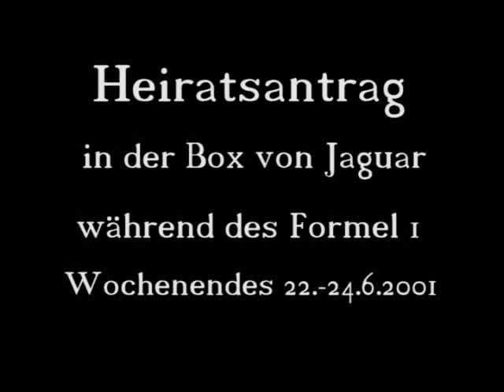Heiratsantrag bei der Formel 1 Nürburgring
Unter tatkräftiger Mithilfe von Jaguar und mit Einverständnis des damaligen Teamchefs Nicki Lauda machte ich am 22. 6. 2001 zwischen zwei freien Trainings meiner Frau in der Box von Jaguar einen Heiratsantrag. im August werden wir nun unseren 1ojährigen Hochzeitstag gemeinsam mit unserer Tochter Lisa (5 Jahre) feiern. Sieger damals: Michael Schumacher